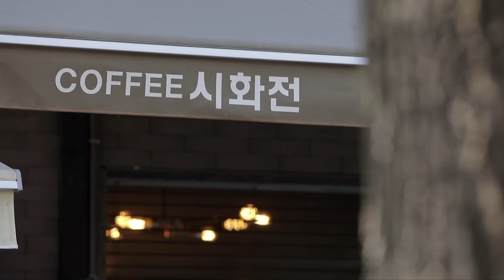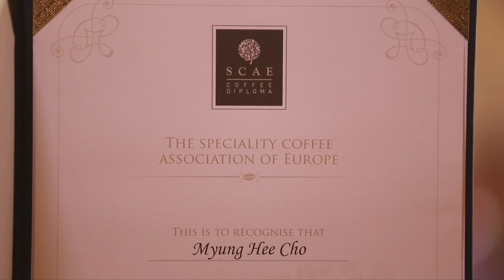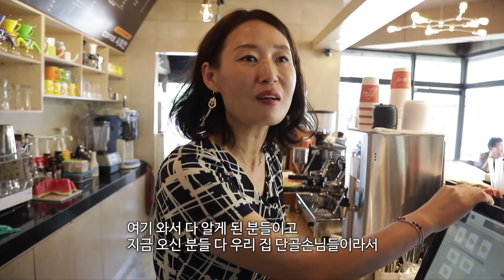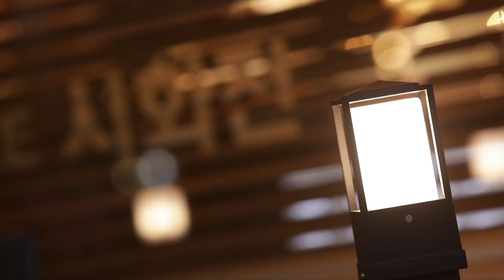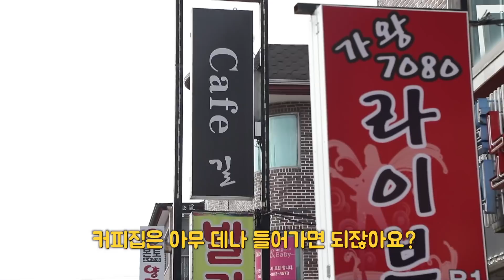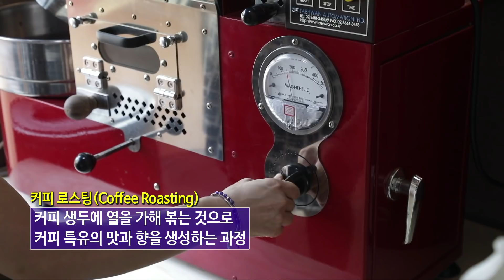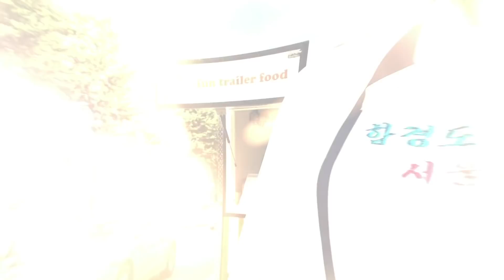[탈북 바리스타 조명희] 단골만 4500명? 비결은 커피맛!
연간 커피 소비량 265억 잔, 국민 한 사람 당 연간 소비량 512잔,
커피숍 매장만 10만개에 달하는 커피공화국 대한민국에서
커피 하나로 당당히 도전장을 내민 탈북민이 있다.
경기도 고양시 ‘시화전’의 사장이자 바리스타인 조명희 씨(44세).
2002년 남한에 와서 처음 커피를 접한 조명희 씨는
쓰지만 깊은 맛과 향을 내는 커피에 반해 2010년 커피숍을 열었는데...
과연 어떤 노하우가 있기에 고객 명단의 숫자가 4500명에 달할까?
멈추지 않는 열정과 노력이 담긴 그녀의 커피인생을 만나본다.